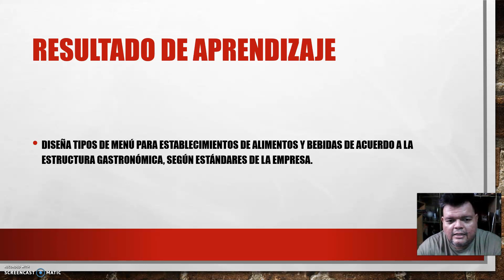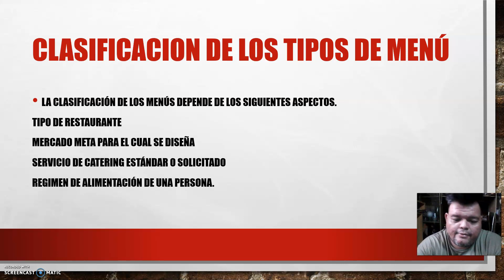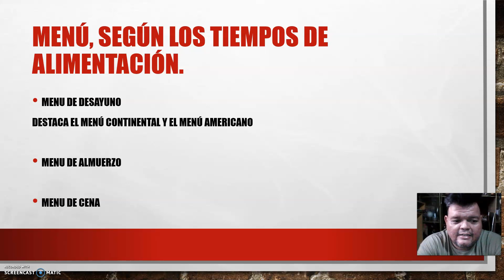Clasificacion de menus 01